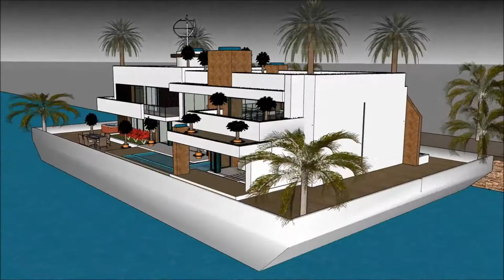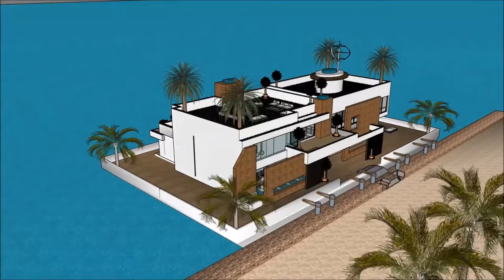Rumah besar dan cantik di dunia Malaysia arsitektur post modern Belanda rumah mewah artis arsitek me